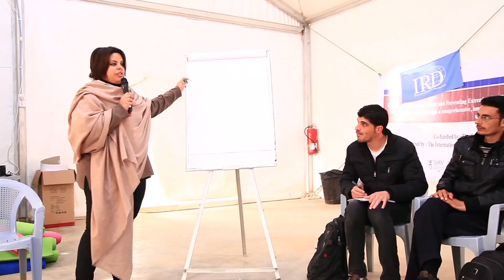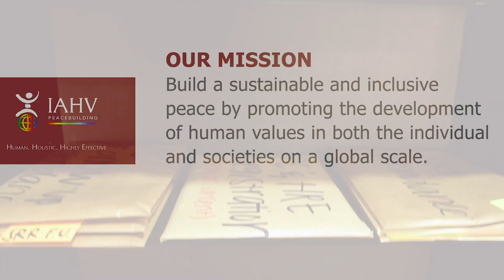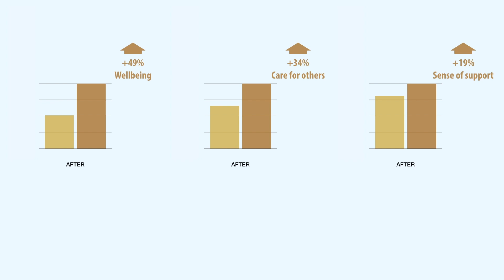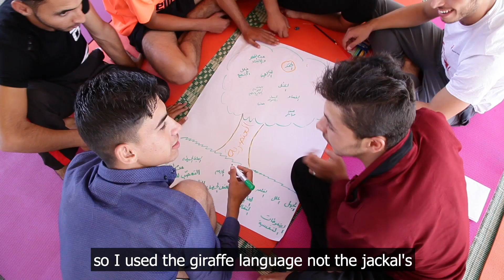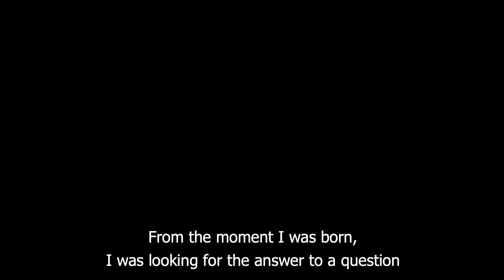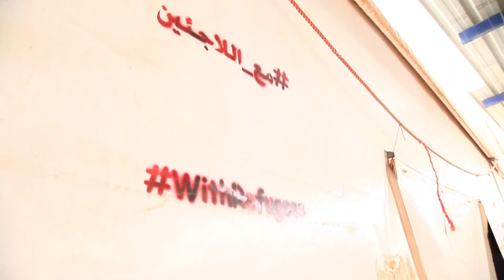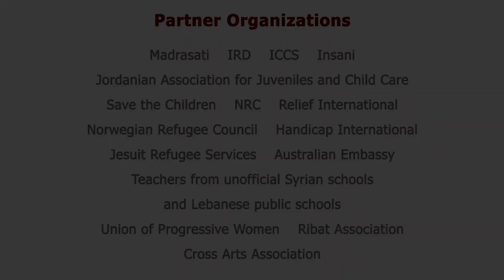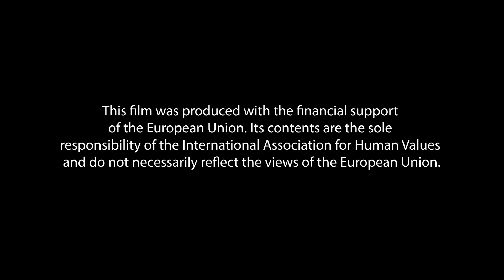Healing, Resilience & Nonviolent Empowerment for War-Affected Children, Jordan & Lebanon, IAHV 2019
"After IAHV's programs I feel our lives are safe now."
"You changed the mentality of our community. Now there is brotherhood."
"I was forced to live before, but now I live because life is beautiful."
"I have never seen such a stress relief. "
"There is less bullying now. This change is very rare in the camp."

Hear, watch and read the live experiences of thousands of vulnerable and war-affected children from Syria, Lebanon and Jordan who have found healing, resilience and empowerment through IAHV's work. Learn about the peacebuilding projects that the Youth Peace Ambassadors are implementing to reduce violence in their lives and communities, the empowerment and aspirations of the new local IAHV trainers, the reductions in PTSD, depression and sleeping problems, IAHV's innovative community-based approach and much more.

Thank you to all participants, partners, donors and supporters of this peacebuilding project!